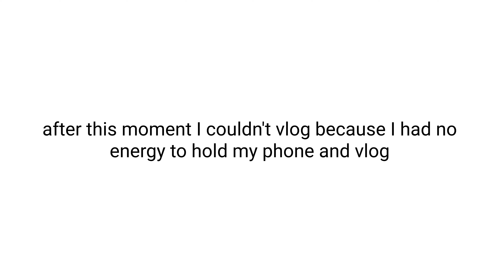Mata Vaishno Devi k darshan hogye | Complete information April 2022 | VaishnoDevi |Jasleen Tith